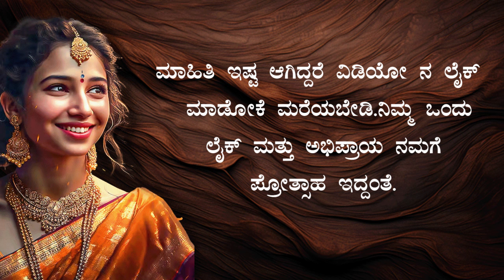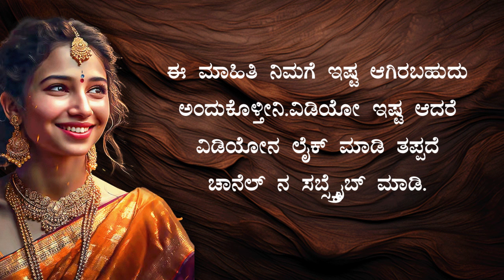ಈ ಸಂಭೋಗ ವಿಧಾನವನ್ನ ಯಾವ ಹೆಣ್ಣೂ ಇಷ್ಟ ಪಡಲ್ಲ..ಅಪ್ಪಿ ತಪ್ಪಿ ಈ ವಿಧಾನವನ್ನ ಆಯ್ಕೆ ಮಾಡಬೇಡಿ. |viral video| WOK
ಈ ಸಂಭೋಗ ವಿಧಾನವನ್ನ ಯಾವ ಹೆಣ್ಣೂ ಇಷ್ಟ ಪಡಲ್ಲ..ಅಪ್ಪಿ ತಪ್ಪಿ ಈ ವಿಧಾನವನ್ನ ಆಯ್ಕೆ ಮಾಡಬೇಡಿ|viral video|Trending||viral video|@worldofkannada |